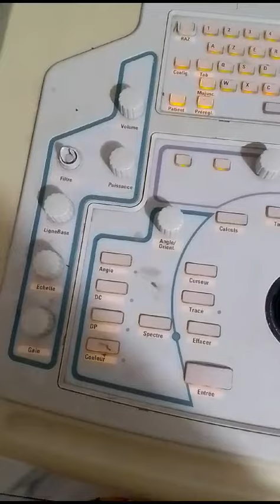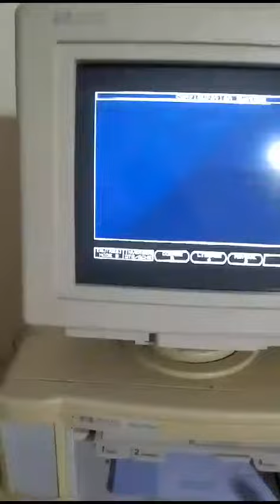February 21, 2024